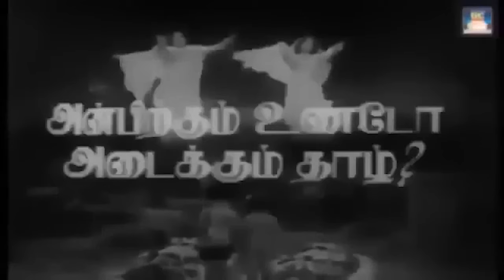சிவாஜிகணேசன் நடிப்பில் மனமுடைந்து கேட்கும் சோக பாடல்கள் | Sivaji Sad Song | 60s Soga Padalgal